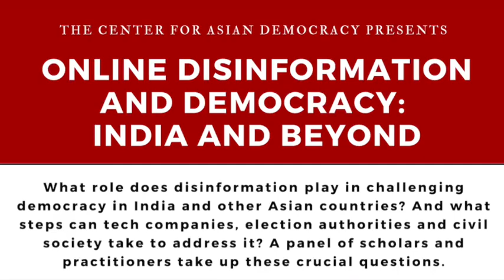Online Disinformation and Democracy: India and Beyond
The Center for Asian Democracy at the University of Louisville presents a panel of researchers and practitioners analyzing this crucial topic. What role does disinformation play in challenging democracy in India and other Asian countries? And what steps can tech companies, election authorities and civil society take to address it? A panel of scholars and practitioners take up these crucial questions.

Panelists include:
Sophie Zhang, Data scientist, Facebook whistleblower
Dr. Joyojeet Pal, School of Information, University of Michigan
Lisa Reppell, International Foundation for Electoral Systems (IFES)

Moderated by Dr. Ishani Dasgupta, Center for Asian Democracy, University of Louisville